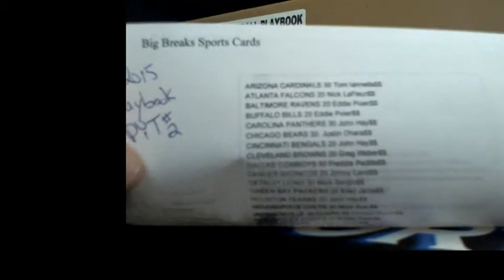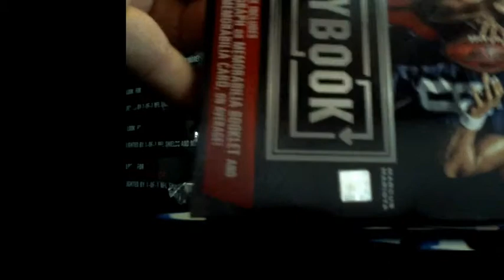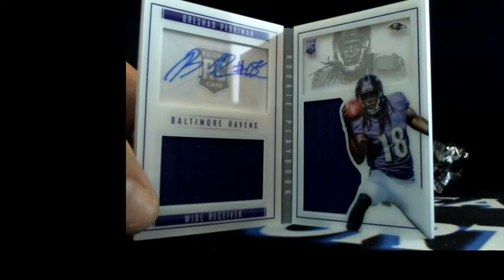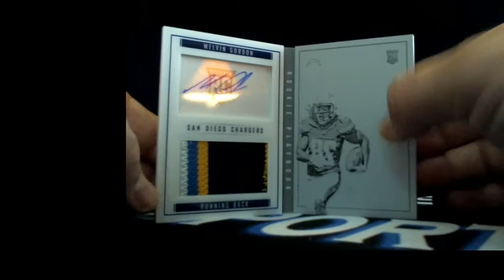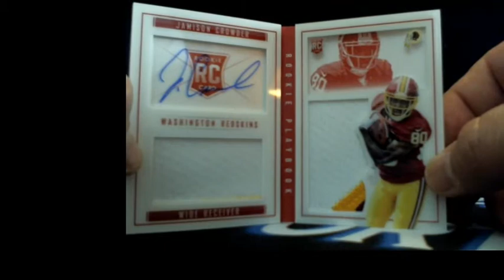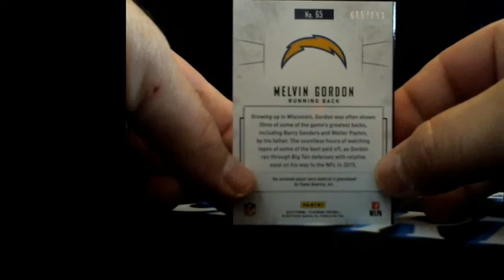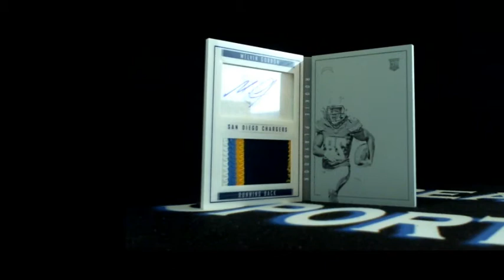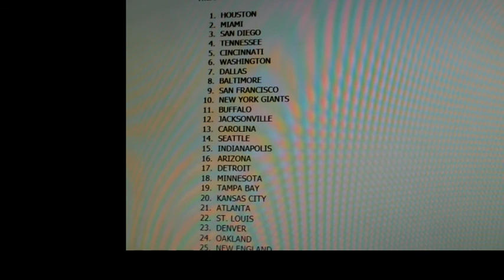7/26/16 2015 Playbook Case Break PYT #3 With Bad Beat Bonus!